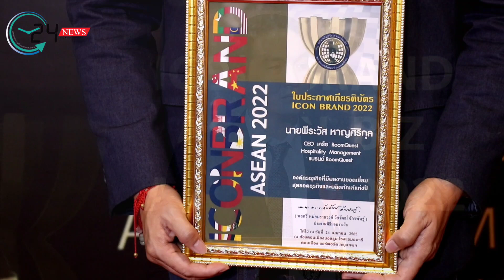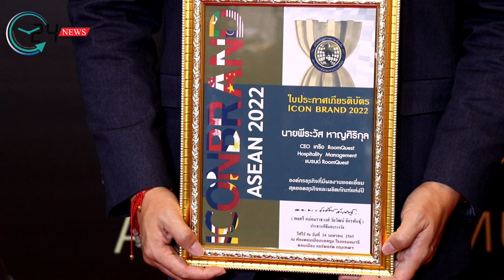คุณพีระวัส หาญศิริกุล CEO RoomQuest Hotel คว้ารางวัลใหญ่แห่งปี! "ICON BRAND ASEAN 2022"